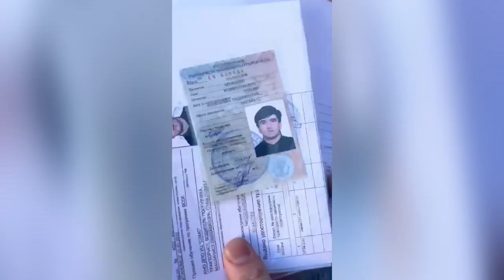Иди саиди фитр муборак